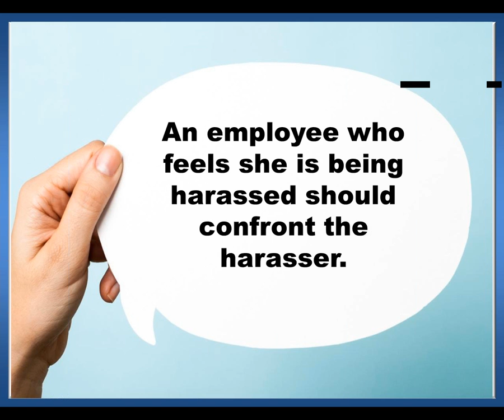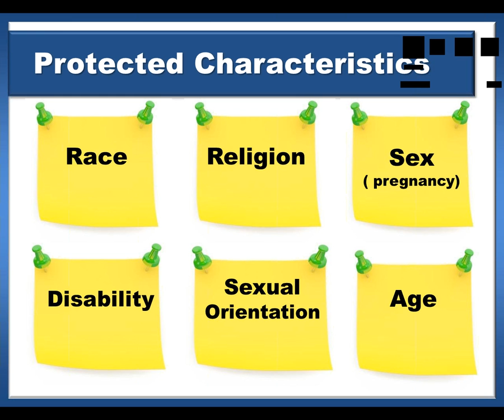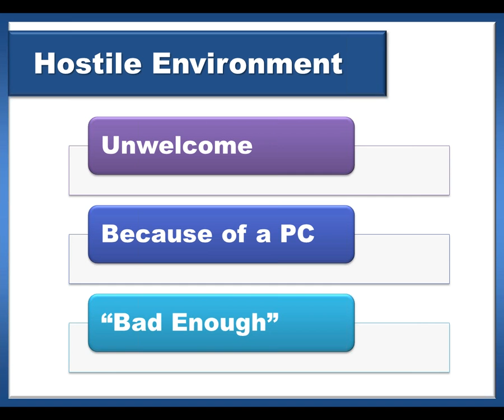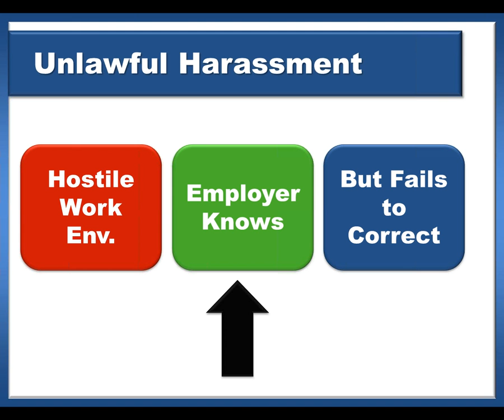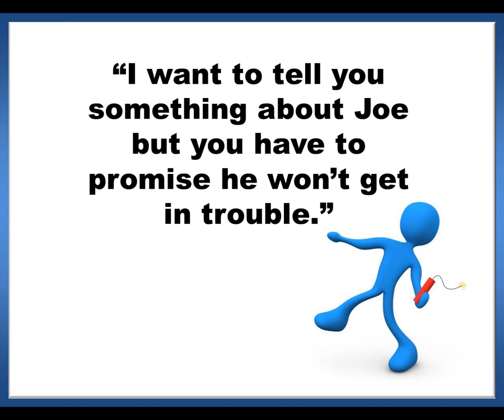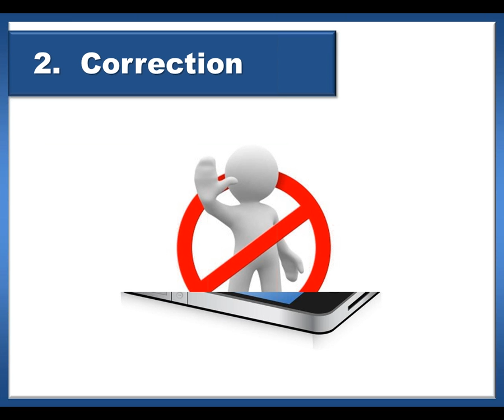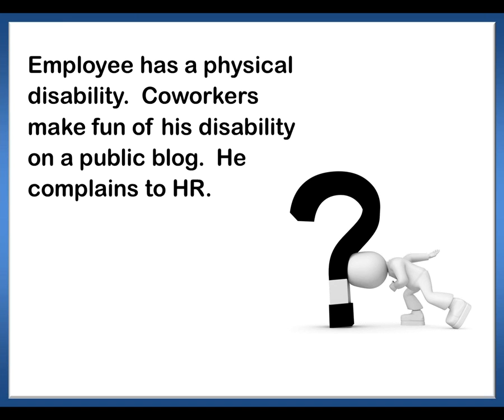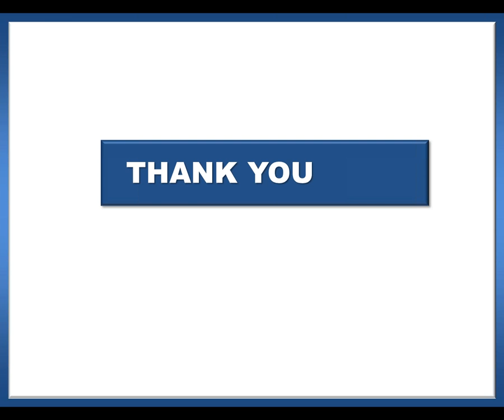Preventing Workplace Harassment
Join Scott Holt, Esq. from Young, Conaway, Stargatt &Taylor and First Healthcare Compliance  in a discussion on how to prevent harassment in the workplace and what to do when an employee makes a complaint of harassment.